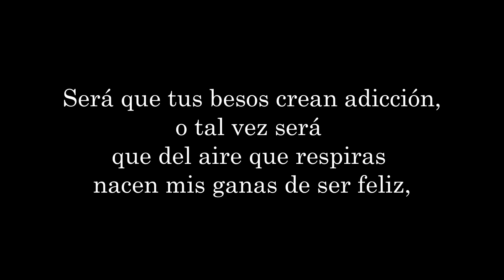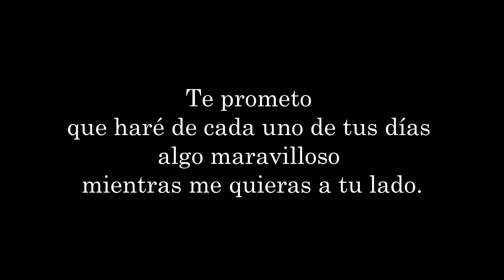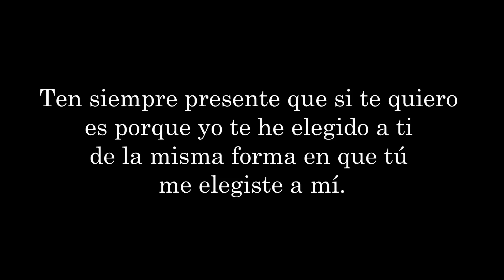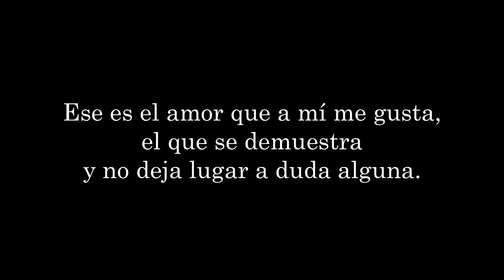Te quiero - Alejandro Ordóñez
Todos los derechos de este video reservados.